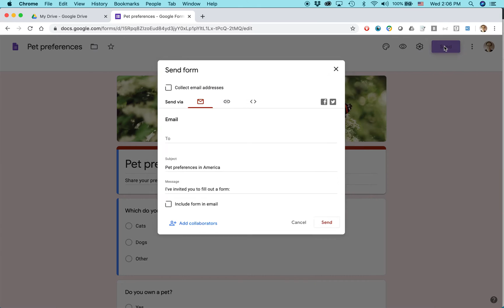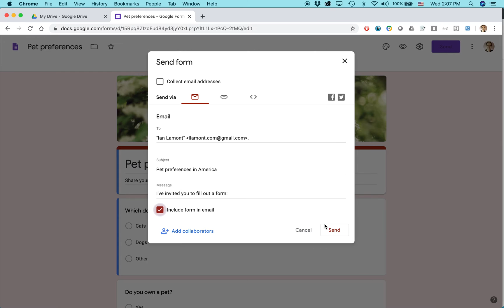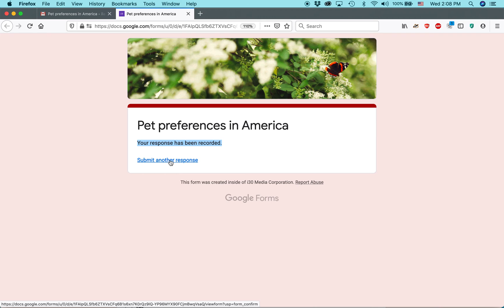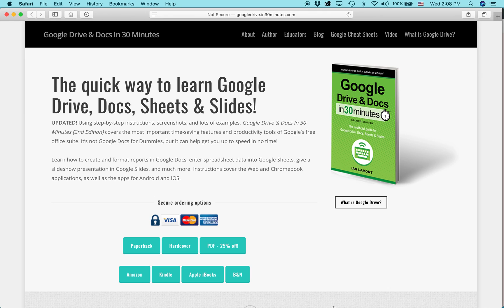How to send Google Forms that can be filled out in email - Google Forms Survey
An explanation of how to send a Google Form to email recipients, and allow them to respond to the form questions right in the email program, on desktop, mobile, Outlook, etc. Length: about 4 minutes. Also includes a folder naming trick. Narrator Ian Lamont is the founder of i30 Media Corporation, publisher of GOOGLE DRIVE & DOCS IN 30 MINUTES.